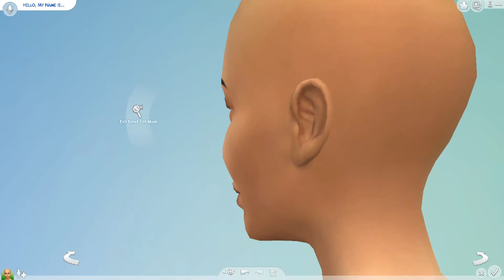Sims 4 CAS - The Harrison Triplets